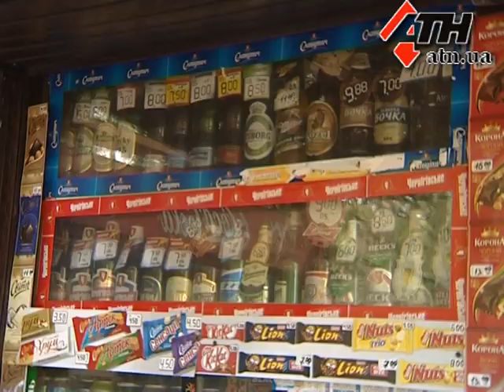11.5.12 - Последний звонок прозвучал для школьников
Последний звонок прозвучал для харьковских школьников. Как праздновали выпускники после традиционных торжеств